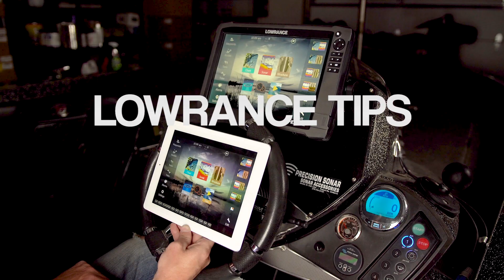Quick Tip Tuesdays - Financing Options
Be sure to check the link below for any of your marine needs!